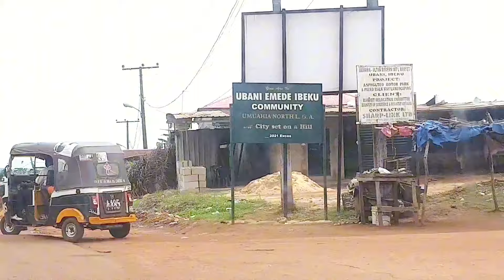Must watch:massive transformation in Uzuakoli Town in Bende LGA,of Abia state Nigeria.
in today video i will be showing you the massive transformation in Uzuakoli  town, in Bende LGA, in Abia state  Nigeria.

Hope you find this video intersting  and informative